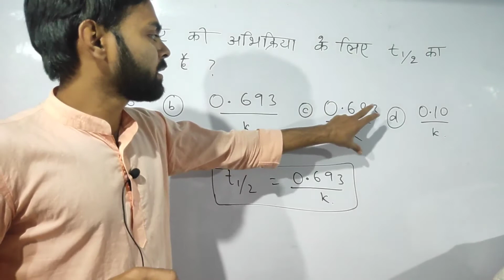pratham koti abhikriya k liye t1/2 ka man kitna hota hai | vivo chemistry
1. TRIPOD PURCHASE LINK  👇

➡️  Name Reaction Class 12 For Board Exam

        2009 से 2020 तक एक - एक Question
         का  solution 👇👇👇👇👇👇

bihar board class 12th question bank